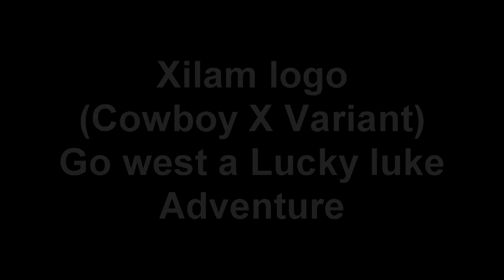(REUPLOADED) Xilam Logo History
Snake Sqaure is happy hes got videos and comptuer and phones